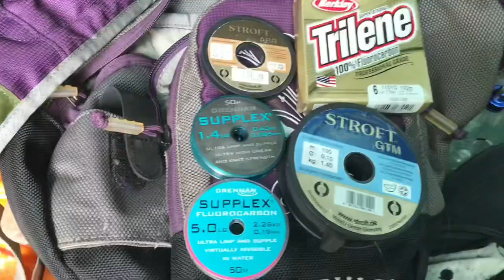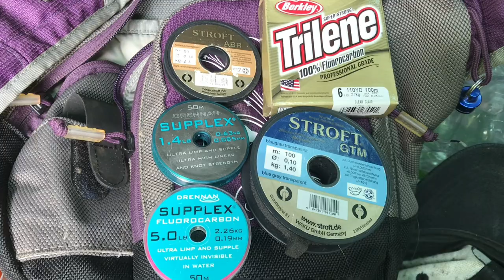Go Fishing and Cheer Up!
(Previously titled - Why Fly Fishing Makes Me Feel Good)

Have you ever experienced a time when you've craved to go fishing, but when the opportunity finally presents itself, you suddenly find you don't want to go fishing after all?

I have been itching to go fishing and long covid has started to present that problem.  Stresses of house move?  Mid-life crisis?  Middle age spread!?  Perhaps it's just these things?  I’m not sure which, but things are tough at the moment and finding the energy or motivation for things beyond what is required on a day to day basis has been difficult for me.  Even fishing!  Fly fishing 2021 has been a bit of a non starter.  One thing I am sure of though, is that the immersive experience of fly fishing for wild fish makes me feel good.  Some people go to the gym.  Some people do meditation.  How to cheer up?  Some people go for a walk.  Well I do a bit of all three and love to watch the river and marvel at wild brown trout patterns.  What fish have spots as beautiful as a wild brown trout?  Nature’s salve.  And that’s just fine.

It's clear that fishing puts me in a good mood.  Is fishing good for you too?  I would love to hear about it, so please comment.  I'm sure I'm not alone in thinking that this is why fishing is being prescribed by NHS.  If you didn't enjoy it - you need to go fishing and cheer up!

If you don't want to watch your home tied flies sink like I did, then get yourself some of the other mayfly patterns here.  When there's a mayfly hatch on like this, the trout are never very fussy.